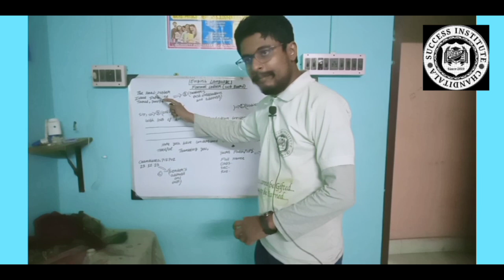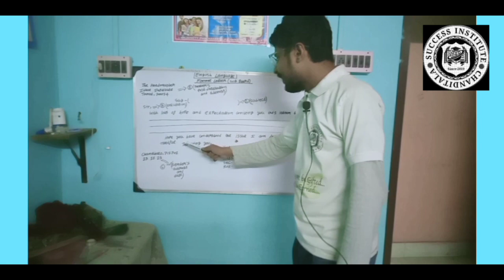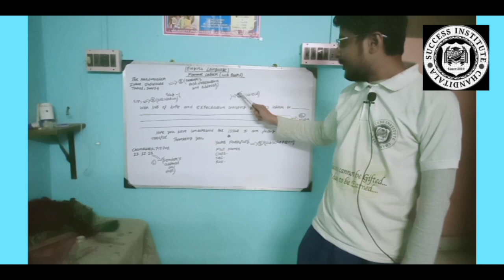How to Start and end the Main Body of Formal Letter.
ভালো করে ভিডিও টা দেখলে কি ভাবে ফরমাল লেটার এর মেন বডি লেখা শুরু এবং শেষ করতে হয় শিখতে পারবে।
ভালো করে ভিডিও টা দেখো।

কি কি শিখতে চাও বা যা বুঝতে সমস্যা হচ্ছে কমেন্ট এ জানাও।